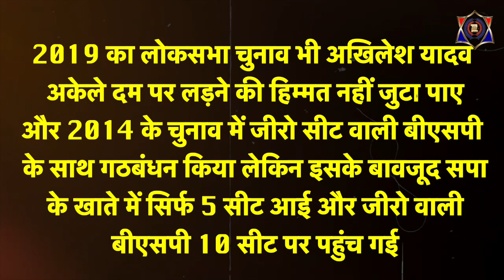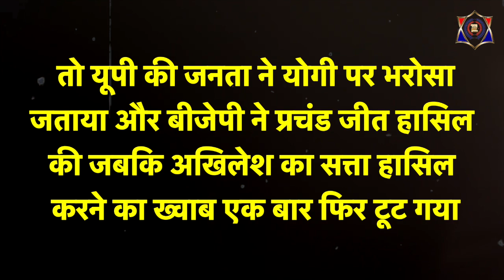Akhilesh Yadav न करते यह गलती तो आज ना होता Samajwadi Party का यह हाल...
4 अक्टूबर... 1992... यही वो दिन था जब मुलायम सिंह यादव ने समाजवादी पार्टी की नींव रखी थी... और उसी दिन के बाद से मुलायम सिंह ने अपने दम पर सपा को फर्श से अर्श तक पहुंचने का काम किया... और अगले ही साल 1993 में वो वक्त भी आ गया जब मुलायम ने मुख्यमंत्री बनकर यूपी की सत्ता संभाली... लेकिन ये सरकार एक साल 181 दिन ही चली... लेकिन मुलायम का ये संघर्ष यहीं नहीं रुका 2003 में वो दोबारा मुख्यमंत्री बने... मगर इस बार भी वो महज 3 साल 257 दिन तक ही मुख्यमंत्री रहे... कार्यकाल पूरा नहीं कर पाए... लेकिन जब साल 2012 में सपा को प्रचंड बहुमत मिला तो मुलायम ने खुद मुख्यमंत्री बनने की बजाए अपने बेटे अखिलेश यादव को अपनी सियासी विरासत सौंपने का मन बनाया... और उन्हें मुख्यमंत्री बनाकर यूपी की सत्ता सौंप दी... अखिलेश यादव ने भी पूरे पांच साल तक सरकार चलाई... लेकिन जब 2017 में यूपी विधानसभा चुनाव आया तो जिस पिता मुलायम ने उन्हें सत्ता सौंपी थी... उन्हीं से पार्टी पर कब्जा करने के लिए बगावत कर दी... और लड़ झगड़कर पिता की खड़ी की हुई समाजवादी पार्टी के अध्यक्ष बन गये... लेकिन वो कहते हैं ने पिता का दिल दुखाकर शायद ही कोई खुश रह पाता है... और अखिलेश के साथ भी कुछ ऐसा ही हुआ... पांच साल तक पूर्ण बहुमत की सरकार चलाने के बावजूद अखिलेश यादव को अकेले चुनाव लड़ने की बजाए जमीन खो चुकी कांग्रेस का साथ लेना पड़ा... लेकिन इसके बावजूद अखिलेश राहुल की जोड़ी को साल 2017 के विधानसभा चुनाव में बुरी तरह से हार मिली... और फिर सपा कांग्रेस का गठबंधन टूट गया... सपा के लिए 2017 के बाद से ही जो बुरा दौर शुरू हुआ... वो आज तक खत्म नहीं हो सका...